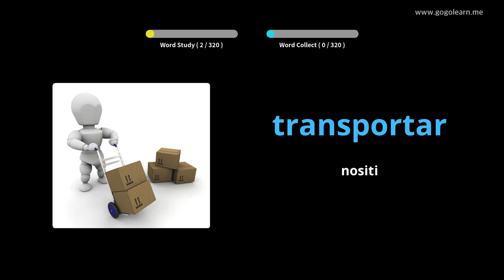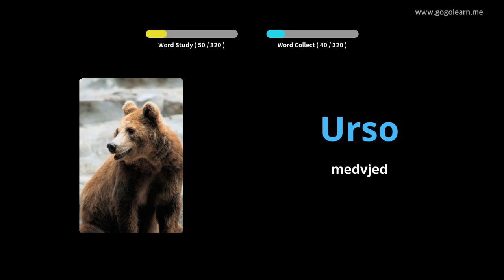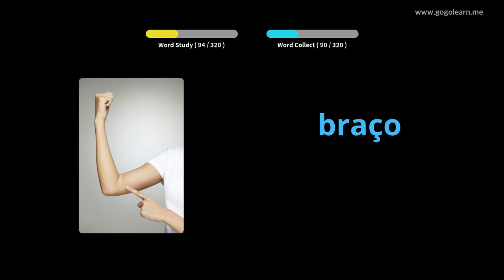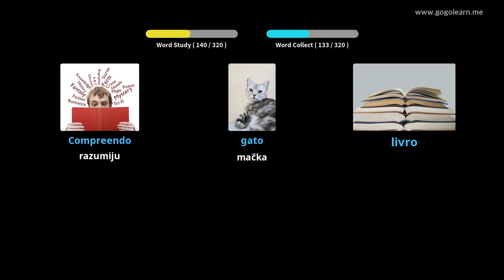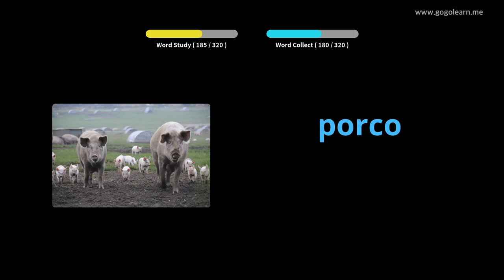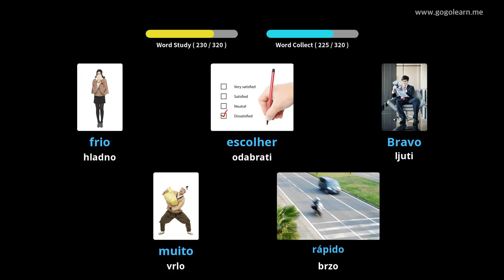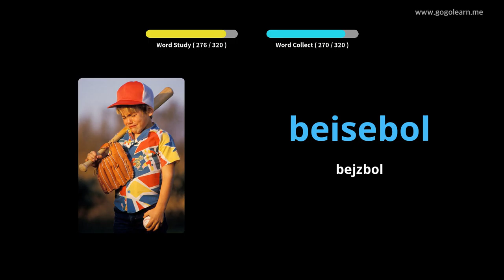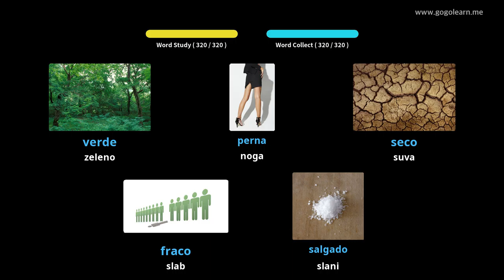Slušanje portugalskog vokabula tokom vožnje | Golearn